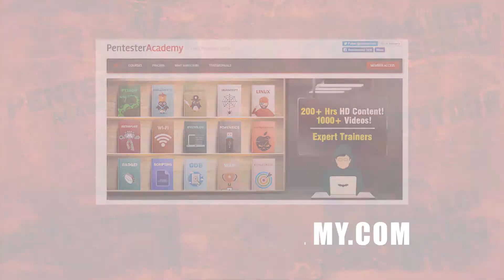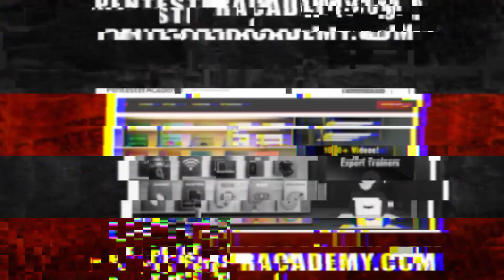SentinelOne’s integrated EPP plus EDR strategy with Raj Rajamani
Raj Rajamani, VP of Product Management at SentinelOne, discusses the history of the company and why the ever-changing threat landscape drove the need for a prevention and response company such as SentinelOne.